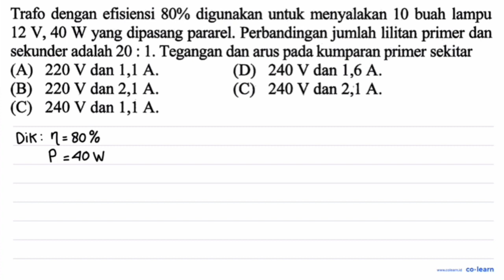Trafo dengan efisiensi 80% digunakan untuk menyalakan 10 buah lampu 12 V, 40 W yang dipasang para...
Trafo dengan efisiensi 80% digunakan untuk menyalakan 10 buah lampu 12 V, 40 W yang dipasang pararel, Perbandingan jumlah lilitan primer dan sekunder adalah 20 1. Tegangan dan arus kumparan primer sekitar pada (A) 220 V dan 1,1 A_ (D) 240 V dan 1,6 A. (B) 220 V dan 2,1 A (C) 240 V dan 2,1 A_ (C) 240 V dan 1,1 A.

Topik atau Materi: Terapan Induksi Elektromagnet pada Produk Teknologi - Induksi Elektromagnetik - Elektromagnetik - Fisika Kelas 12 SMA - K-13

Sumber Soal: Revolusi Belajar IPA (Fisika) Kelas 12, K-13 , N/A

00:00 : Bedah Soal
01:00 : Konsep, rumus dan pengertian Terapan Induksi Elektromagnet pada Produk Teknologi
01:18 : Langkah penyelesaian soal
01:22 : Jawaban akhir
01:52 : Penutup